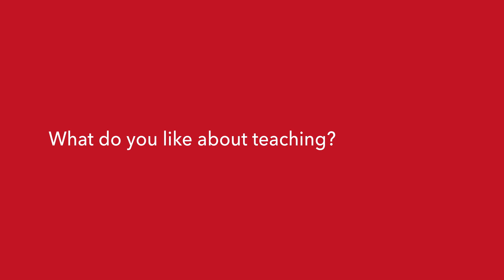Working as assistant professor @ Eindhoven University of Technology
How do our assistant professors experience working at our university. Why did they choose to join us and what makes them proud to work for TU/e?

Learn how TU/e is dedicated to changing people's lives, and bridging the gap between the lab and application in the real world.